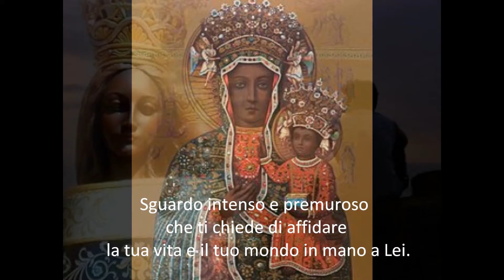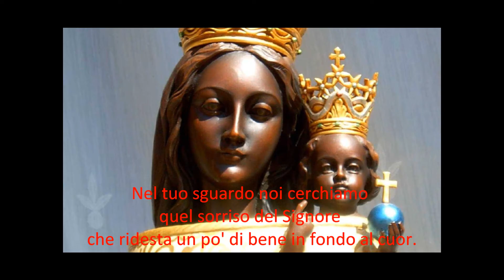Madonna Nera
Si racconta che durante l’assedio a Częstochowa in Polonia, un tartaro ferisse con una freccia il bellissimo volto della Vergine venerata con il titolo di Madonna Nera nella parte destra e che, dopo la sacrilega profanazione, una fittissima nebbia, sorta all’improvviso, mettesse in difficoltà gli assedianti.

Quanto è difficile perdonare le persone che ci hanno fatto del male: o Madre dal volto sfregiato, donaci la forza di perdonarci tra di noi come Gesù nell'ora più difficile ha perdonato tutti; nelle tue mani poniamo noi stessi, tutti i nostri cari, le nostre debolezze, le nostre preoccupazioni in te confidiamo. Ti preghiamo o Santa Madonna, lasciaci vivere vicino a Te.